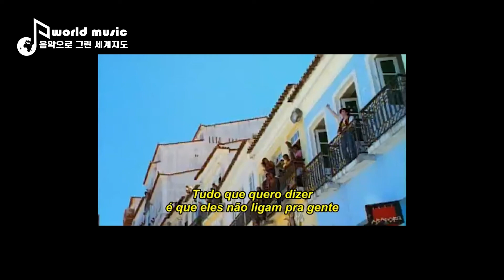삼바와 레게가 만나 아셰음악이된다. 음악으로 그린 세계지도37 Brazil 5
삼바와 보사노바의 세계화와 같이하여 폴사이먼과 마이클 잭슨과 같은 인물들이 레게 삼바를 만나고 아프로 리듬을 위해 브라질을 찾는다. 1980년대 음악 환경은 그룹 블로쿠 아프루, 아포셰, 트리오 일레트리쿠, 아프로 캐리비언음악 등이 혼합된 아셰(Axé)음악으로 나아간다.